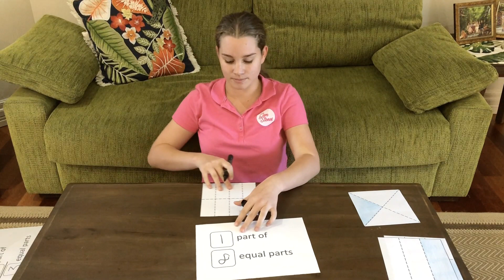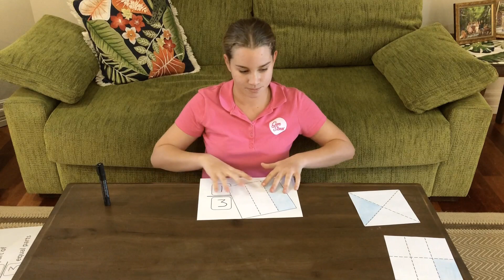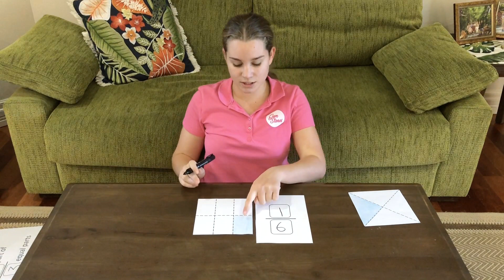GS26: Introducing the fraction symbol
In this video, I use shapes to show unit fractions. For each shape, I describe and write the number of equal parts (denominator) and the number of parts shaded (numerator). Download the activity sheet from the link below to practice writing the fraction symbol.